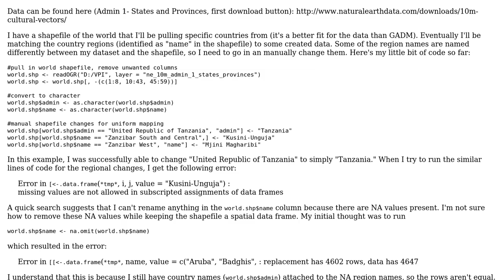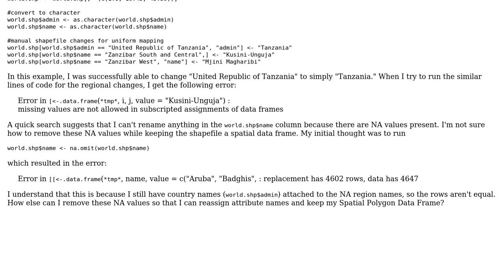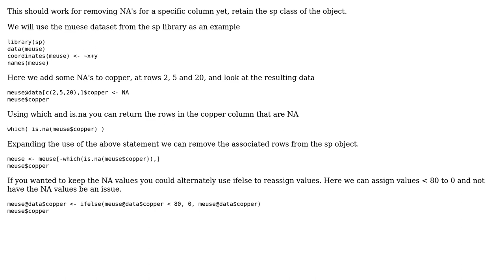GIS: How to manually assign new names to attributes in a spatial data frame column with NA values?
With thanks & praise to God, and with thanks to the many people who have made this project possible! | Content (except music & images) licensed under CC BY-SA | Music | Images & others | With thanks to user Lauren user Jeffrey Evans and the Stack Exchange Network Trademarks are property of their respective owners. You are responsible for your own actions.